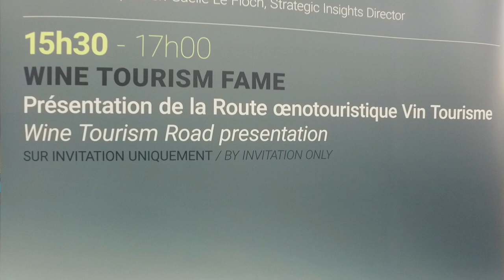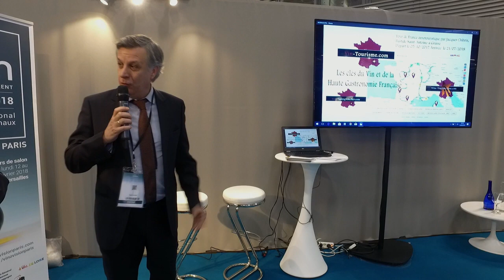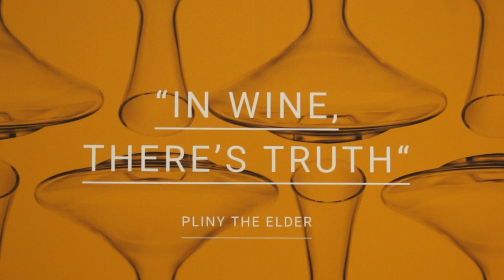Wine Tourism Tour Movie by Vin Tourisme par Jacques Chibois - Vinovision Paris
Monsieur Jacques Chibois, Chef étoilé, Relais & Châteaux, Bastide  Saint-Antoine, à  Grasse, Grandes Tables  du Monde :
– « Une nouvelle expérience du  voyage, vous consultez les itinéraires oeno culturels   Wine-Tourism-Fame.com, vous composez votre parcours sur mesure avec le calcul des trajets  en  ligne. Les  meilleures adresses  révélées par  les  personnalités  de l’oeno-tourisme,  tous  s’adressent à  vous en vidéo, découvrez les  "Tasting  Movie". »

Itinéraires œno-culurels Wine Tourism Tour :
Grâce aux Adhérents Propriétés Viticoles et Membres d’honneur de l’Association Vin Tourisme, tous en cooptation, Chef, Restaurateur, Sommelier, Paysagiste, Journaliste, Chargé du Patrimoine, du Tourisme, Producteur du Terroir vous révèlent les meilleures adresses de leurs destinations, racontent une histoire fascinante, parfois inspirante – Voyagez sur la route des célébrités

 Conférence de presse :
13 février  2018 à Paris  Porte  de  Versailles  au  Salon  VINOVISION présentée par Monsieur Jacques Chibois, Chef étoilé, Grande Table du Monde, Collège Culinaire de France, Maître-Restaurateur, Président, Administrateur de l’Association Vin-Tourisme, Bastide Saint-Antoine, Relais et Châteaux à Grasse.
Conçue par Jacques Chibois, « la route des vins », « Wine Tourism Fame » est une route des célébrités !
Elle part  de la Bastide Saint-Antoine, Relais et Châteaux à Grasse, sillonnant toutes les régions de France et reliant toutes les routes des vins.
C’est un itinéraire  avec des étapes représentatives des ressources viticoles comprenant les villes capitales des routes des vins régionales.
C’est une alliance entre dégustation, gastronomie et hospitalité pour atteindre l’excellence de nos savoirs : savoir-être, savoir-faire et savoir-vivre.
Carte Wine Tourism Fame : Carte Wine Tourism Fame : Vous admirez les paysages… C’est la route œno-touristique ; «Vin Tourisme» s’associe aux architectes et paysagistes pour vous faire apprécier la poésie des sites les plus remarquables de notre pays.
Bénéficiez de la richesse complémentaire apportée par les grands vignobles associés aux plus modestes pour leur amour  du patrimoine.
La gastronomie et le vin sont deux immenses fleurons culturels qui contribuent au rayonnement de nos pays, de nos régions et de nos villes. Les dégustations et les ventes exclusives sont organisées à travers « Wine Tasting Voucher » pour optimiser la synergie des filières de l’œnotourisme et les entreprises du territoire national.

Préface :
Jacques Chibois, la biographie du  Chef étoilé au service de la viticulture française.
Une solution de financement et un patrimoine sauvé des lois du littoral  : restructuration du vignoble de Île de Saint Honorat  dans la baie de Cannes.
Msgr ‡ Bernard-Nicolas Aubertin, o. cist. Archevêque de Tours Témoignage
Jean-Paul Ortelli et Patricia Ortelli œnologue Château  La Calisse Var.

Invités  :
Monsieur Nicolas de Rabaudy  écrivain  du  vin, critique  Gastronomique  Slate.fr
– L’oeno-tourisme c’est une  nécessité absolue  dans notre métier.

Monsieur Jean Mus, Architecte, Paysagiste, Président du Festival des paysagistes de la Riviera.
– Le paradis de la vigne, il est  absolument extraordinaire.

Monsieur  Serge Dubs  « Meilleur sommelier du monde 1989 ». Sommelier à  l’« Auberge de L’Ill » d’Illhaeusern en Alsace, restaurant 3 étoiles au guide Michelin de Marc et Paul Haeberlin.
– Les sommeliers exercent pour la découverte des terroirs. L’Alsace, une région exemplaire.  Les aiguilleurs du Tour oeno-touristique  des vins !

Monsieur  Pierre Sanner,  Directeur Mission Française du Patrimoine et des Cultures Alimentaires « Repas gastronomique des Français »,  inscrit au patrimoine culturel immatériel de l’humanité à l’UNESCO.
– Les étapes du  Tour œno-touristique et les cités de la gastronomie française.

Monsieur Franck Ramage  Le Cordon Bleu  Paris – Head of the Wine Department
– L’éducation inscrit l’œno-tourisme au programme.

Monsieur  Hervé Novelli, Président du  Conseil  Supérieur de l’œno-tourisme, Maire de Richelieu, ancien  Ministre du Tourisme et député.

Remerciements aux partenaires : Mathurin Production ;PhotoAlto ; Studio Marilyn.

Adresse : Association Vin Tourisme Chez SARL Hôtellerie JC Bastide Saint-Antoine 48 Avenue Henri Dunant, 06130 Grasse – FRANCE Vin Tourisme© Wine Tourism Fame© Wine Tourism Tour© Wine Tourism Tour Movie© Vin Tourisme©